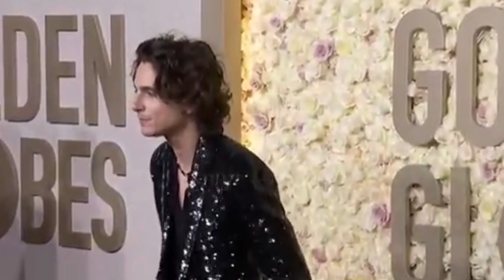Timothée Chalamet & Kylie Jenner: New Date Night Shatters Breakup Rumors!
In the latest celebrity buzz, Timothée Chalamet and Kylie Jenner were seen together again after a five-month relationship. Despite rumors of their breakup, the couple's recent outing has put those speculations to rest. On June 28, the duo was spotted heading to the TCL Chinese Theater in Los Angeles, looking stylish yet casual.